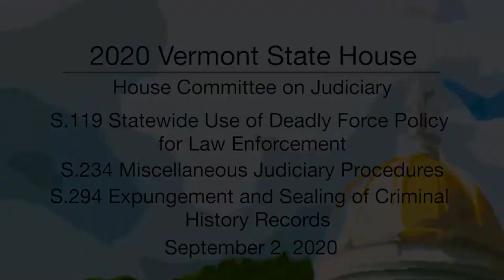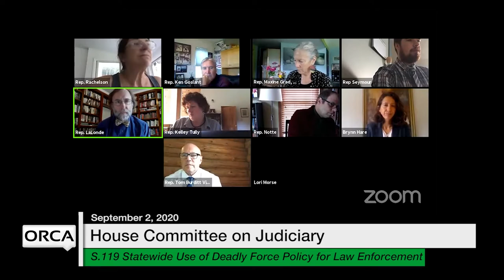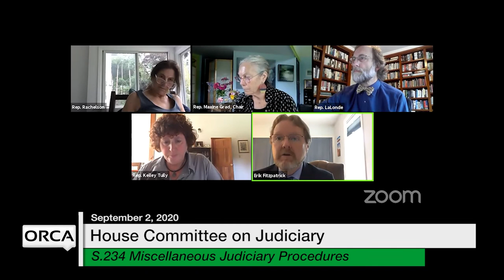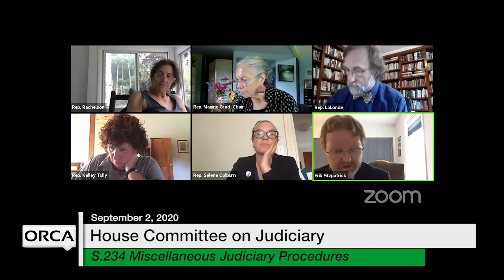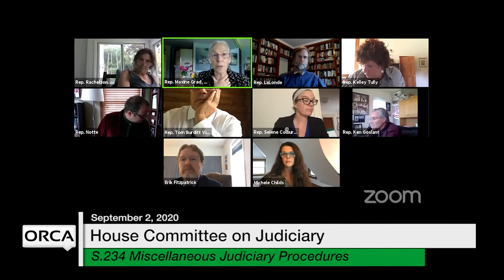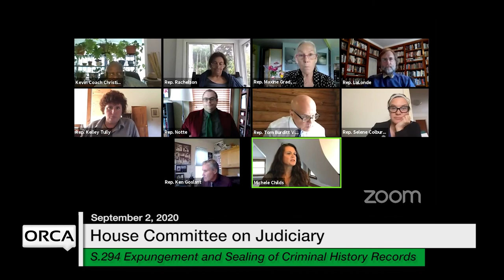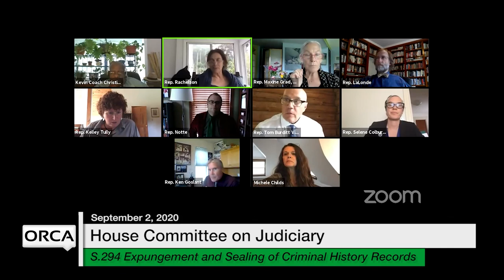Vermont State House - S.119, S.234, S.294 9/2/2020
S.119 A Statewide Use of Deadly Force Policy for Law Enforcement, S.234 Miscellaneous Judiciary Procedures, S.294 Expanding Access to Expungement and Sealing of Criminal History Records 9/2/2020